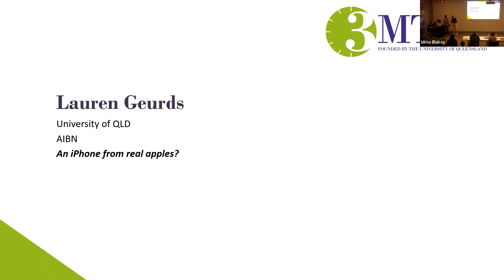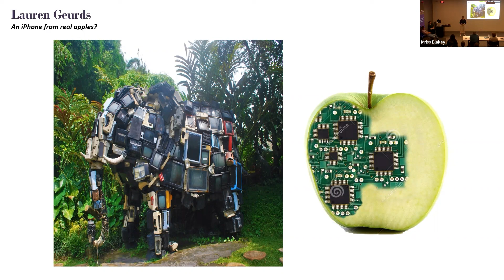An iPhone from real apples? - Lauren Geurds (AIBN 3MT Heat 2022)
AIBN 3MT heat entrant Lauren Geurds and her presentation titled 'An iPhone from real apples?'